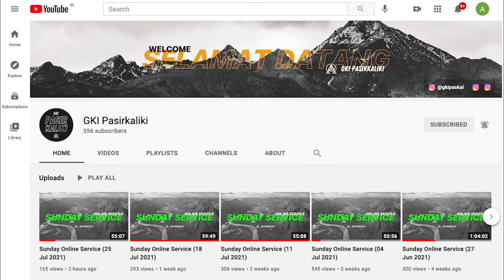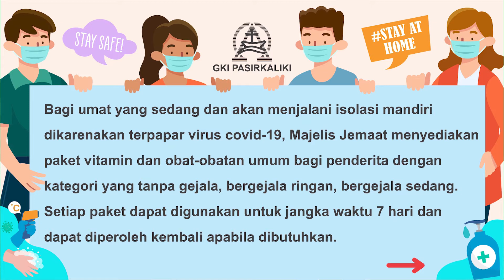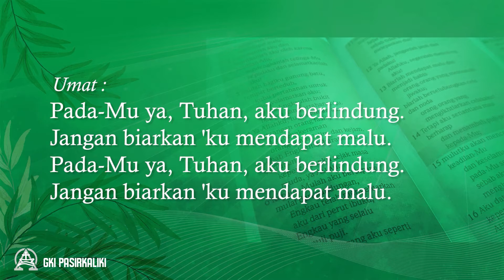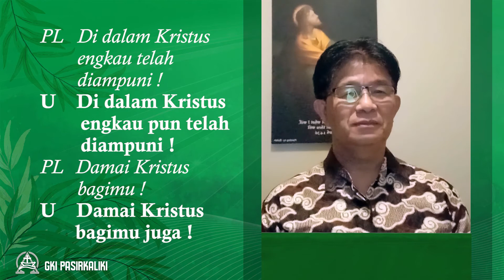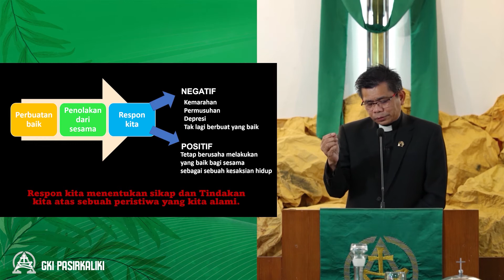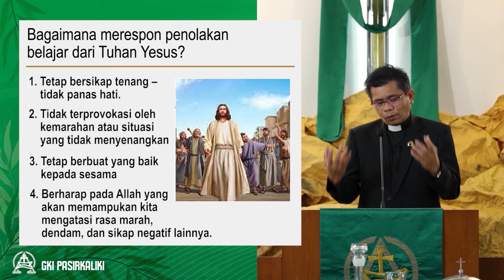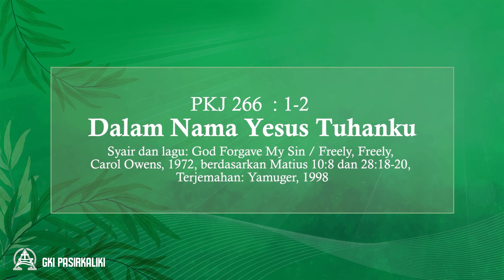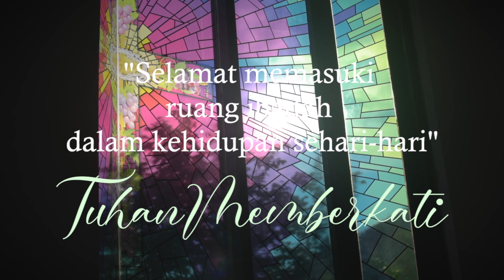Sunday Online Service (30 Jan 2022)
‘Menghadapi Penolakan Dengan Kasih’

Dilayani oleh Pdt. Joce Hanri Karuh, GKI Kebonjati - Bandung

MUSIC CREDITS
Mazmur 71
Syair dan melodi: Arliyanus Larosa

KJ 427 – ‘Ku Suka Menuturkan
Syair: I Love to Tell the Story, A. Catherine Hankey, 1866,

PKJ 266 – Dalam Nama Yesus Tuhanku
Syair dan lagu: God Forgave My Sin / Freely, Freely, Carol Owens, 1972, berdasarkan Matius 10:8 dan 28:18-20, Terjemahan: Yamuger, 1998

GKI Pasirkaliki Bandung is part of a reformed church in Indonesia which was matured since July 7, 1988. GKI Pasirkaliki longs for His work to be renewed and renew the life of fellowship and friendship with people and others.

GKI Pasirkaliki Bandung adalah bagian dari gereja reformasi di Indonesia yang didewasakan sejak 7 Juli 1988. GKI Pasirkaliki rindu kiprahnya senantiasa dibarui dan membarui hidup persekutuan dan persahabatan dengan umat dan sesama.